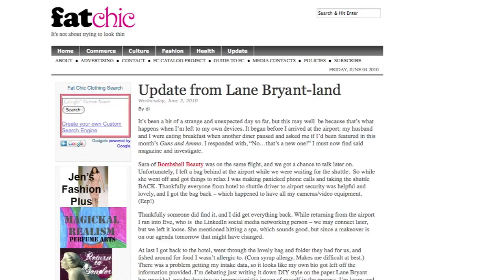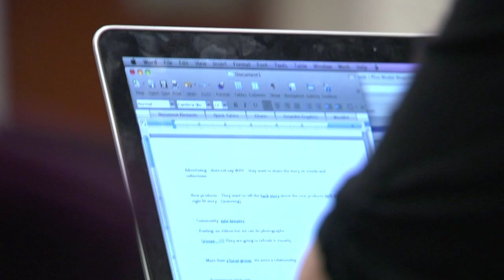2010 Lane Bryant Blogger Conference Behind-The-Scenes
MediaSource takes you behind-the-scenes at the first-ever Lane Bryant blogger conference held June 3, 2010 at Lane Bryant's Columbus, Ohio headquarters.